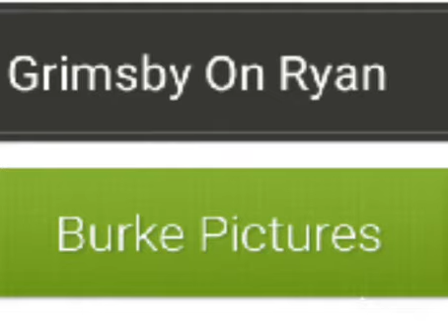Grimsby On Ryan Burke Pictures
Kazbek (Space Dogs) as Nobby, Ozzy as Sebastian, Beans (Rango) as Jodie, Belka (Space Dogs) as Dawn, Angelica (Pirates Of The Caribbean: On Stranger Tides) as Rhonda and more.